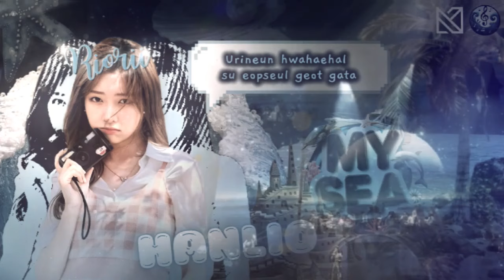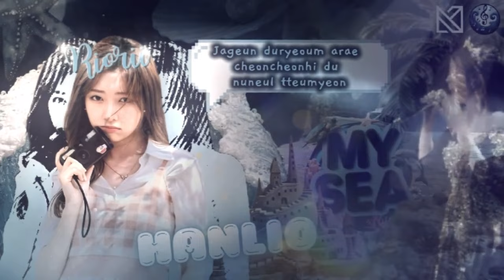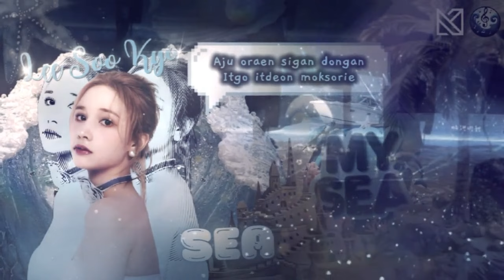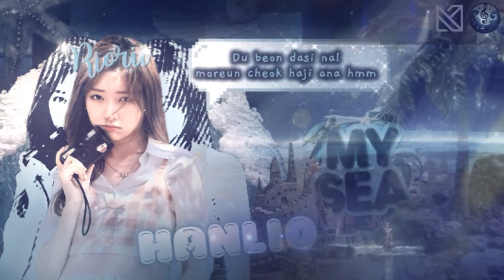[COMBINATION MISSION] MELOWAVE'S - MY SEA original song by iu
𝐑𝐎𝐔𝐍𝐃 𝟑 𝐓𝐇𝐄 𝐏𝐋𝐀𝐍𝐄𝐓 𝟗𝟗𝟗
𝐒𝐔𝐑𝐕𝐈𝐕𝐀𝐋 𝐀𝐔𝐃𝐈𝐓𝐈𝐎𝐍 𝐊𝐋𝐀𝐁𝐄𝐋𝐒

"𝐂𝐎𝐌𝐁𝐈𝐍𝐀𝐓𝐈𝐎𝐍 𝐌𝐈𝐒𝐒𝐈𝐎𝐍"

𝐍𝐚𝐦𝐚 𝐓𝐢𝐦 :: Melowave's
𝐒𝐨𝐧𝐠 :: My Sea - IU
𝐋𝐞𝐚𝐝𝐞𝐫 :: Riorii (Han Lio)

❍ ♪ 𝐏𝐚𝐫𝐭 𝟏 : Lee Soo Kyo (Sea)`Bahiyyih (K)
❍ ♪ 𝐏𝐚𝐫𝐭 𝟐 : Riorii ( Han Lio)`Ito Myiu (J)
❍ ♪ 𝐏𝐚𝐫𝐭 𝟒 : Na-bi (Suja)`Choi Yujin (K)
❍ ♪ 𝐏𝐚𝐫𝐭 𝟔 : Suzumi (Violet)`Mashiro (J)

𝓔𝓭𝓲𝓽𝓸𝓻
 ♪ ᴀᴜᴅɪᴏ :: Riorii (Han Lio)
 ♪ ᴠɪᴅᴇᴏ :: Sea (Lee Soo Kyo)
 ♪ ʟᴏɢᴏ :: Jinyu (Miuna)

©️®️𝗞-𝗟𝗔𝗕𝗘𝗟𝗦 𝗢𝗙𝗙𝗜𝗖𝗜𝗔𝗟